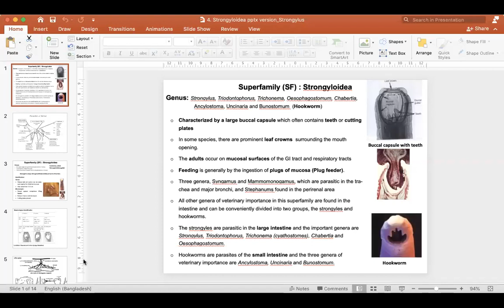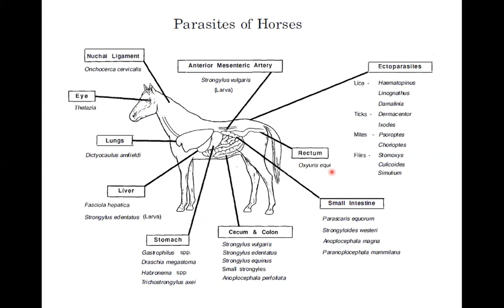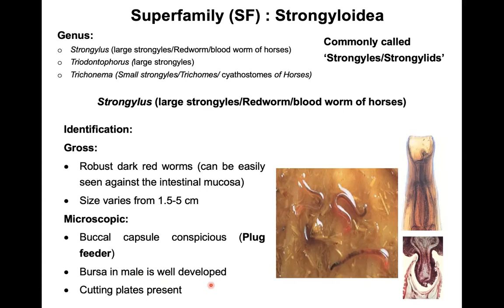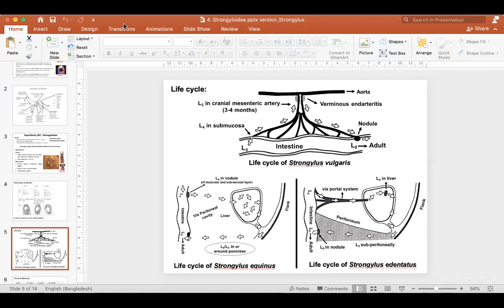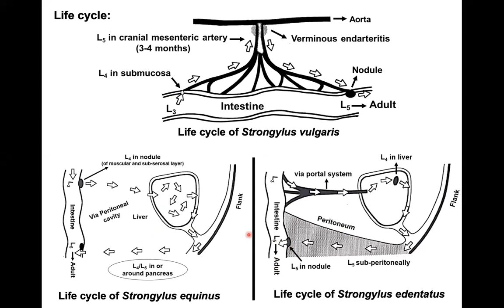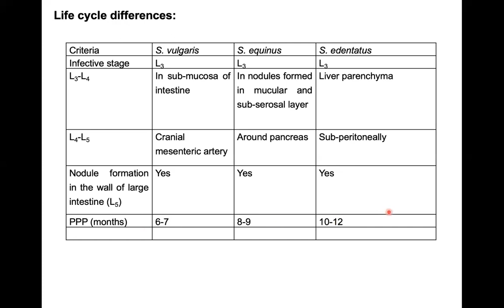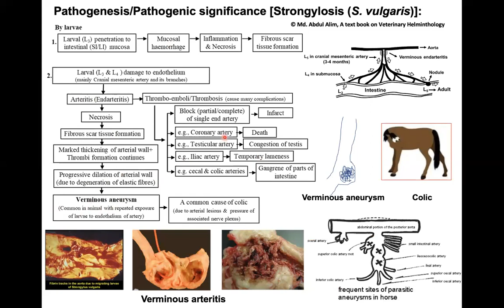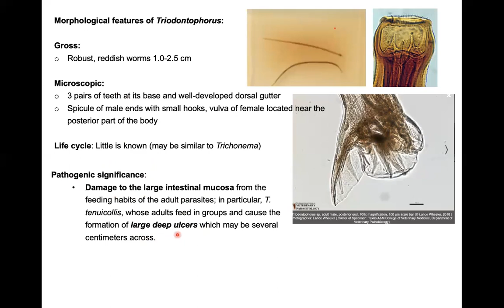Strongylosis_Horse red worm_Strongylus vulgaris_Dr Alim II Bangla Full lecture II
This lecture on "Strongylosis_Horse red worm_Strongylus vulgaris has been been discussed in Bangla.